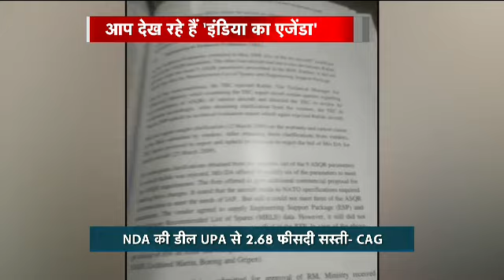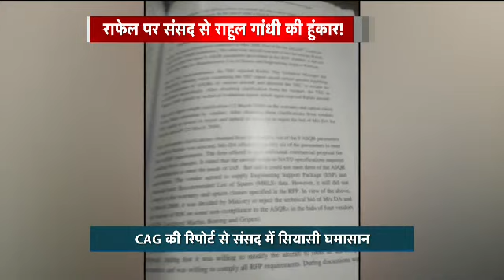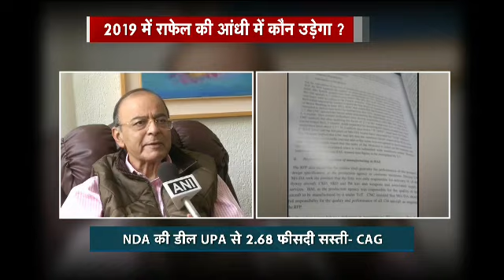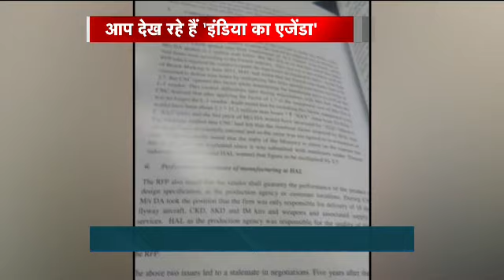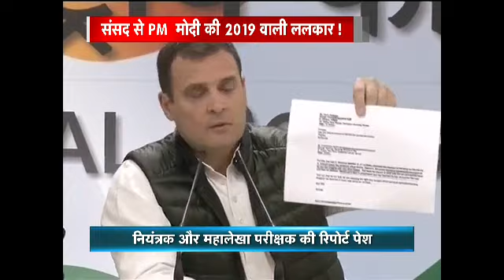'India Ka Agenda' With Executive Editor, Ajita Jain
Chunav Mein Chalega Rafale?